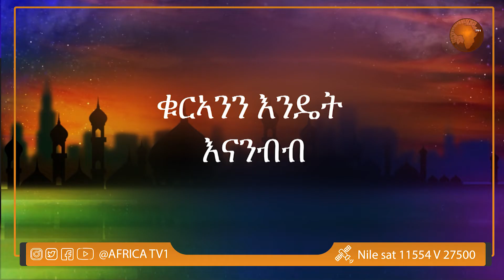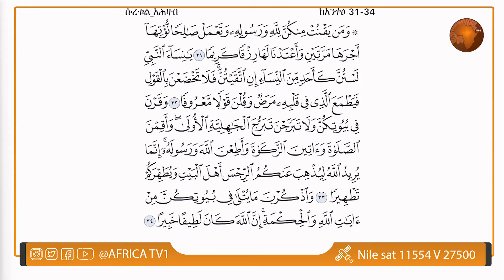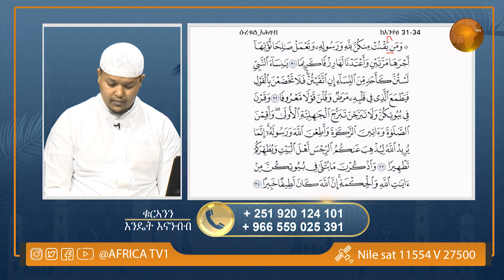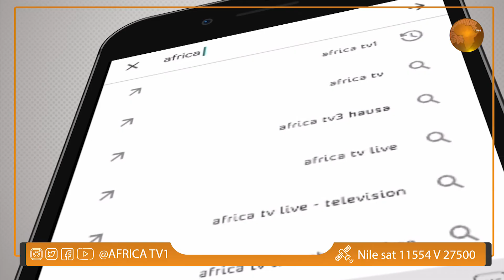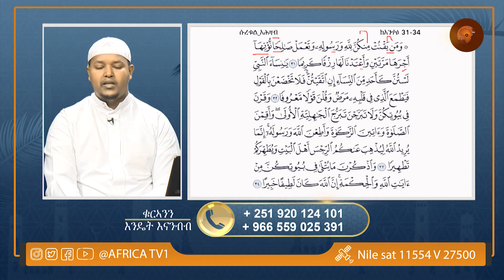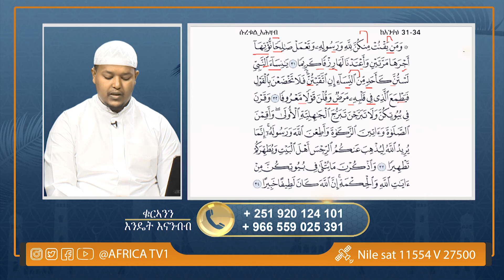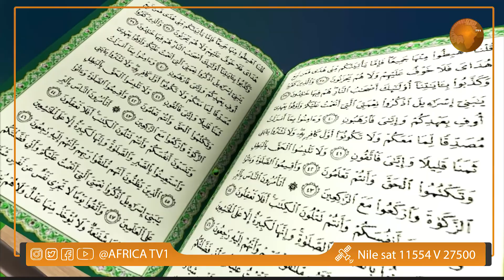ክፍል I 68 I ቁርአንን እንዴት እናንብብ በፎቶ በመታገዝ በኡስታዝ ጀማል ሙሀመድ አፍሪካ ቲቪ Africa TV1